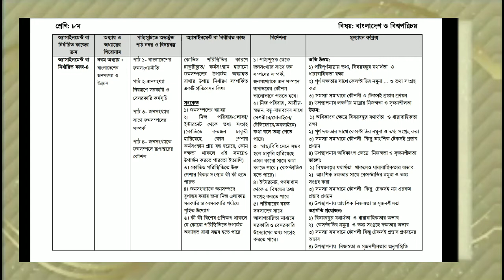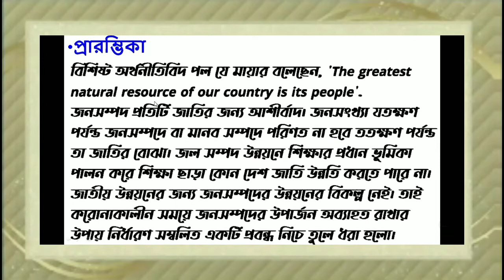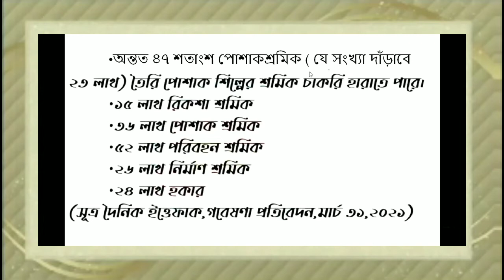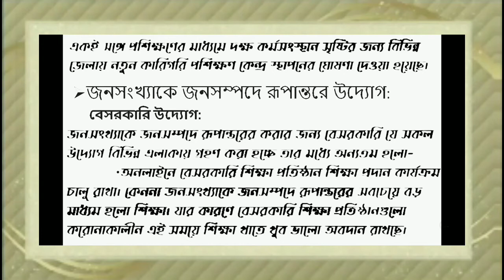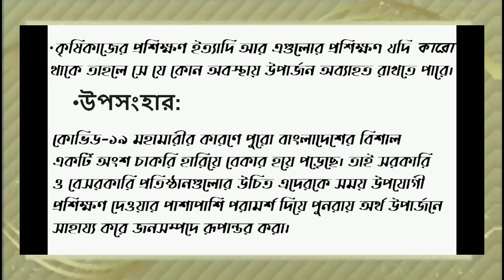৮ম শ্রেণীর ২০ তম সপ্তাহের এসাইনমেন্ট | ৮ম শ্রেণির ২০তম অ্যাসাইনমেন্ট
l৮ম শ্রেণীর ২০ তম সপ্তাহের বাংলাদেশ ও বিশ্বপরিচয় এসাইনমেন্ট উত্তর দেওয়া হয়েছে। ৮ম শ্রেণির ২০ তম সপ্তাহের এসাইনমেন্ট ২০২১। অষ্টম শ্রেণীর ২০তম অ্যাসাইনমেন্টের বাংলাদেশ ও বিশ্বপরিচয় বিষয়ের উত্তর দেওয়া হয়েছে।
20th week assignment of class 8 has published. This video has made on assignment of Bangladeshi students.
২০_সপ্তাহের_এসাইনমেটের জন্য এই ভিডিওটি সহায়ক হবে।
সকল অ্যাসাইনমেন্ট এই চ্যানেলে আপলোড হয়।
 ক্লাস সিক্সের ছাত্র,ছাত্রীদের সুবিধার জন্য এই সমাধানের ব্যবস্থা করা হয়েছে।